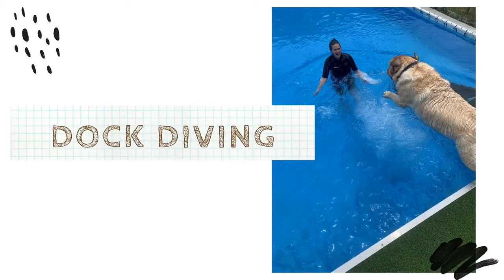What's it like to be a dog training apprentice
an you imagine…

Working with dogs?

Creating a schedule that best fits your life?

Getting paid (and paid well) to do something you would do for free?

Helping people create amazing relationships with their dogs?

Having a career where you can continue to learn about dogs, dog behavior, and more?

Joining an amazing team that want you to be successful each and every day?

Waking up every day excited to see what new challenge you will get to help someone work through with their beloved dog?

Living with endless opportunities to grow not only financially, but in what you get to do with people and dogs to change their lives for the better?

When I started learning about dogs and dog behavior I never would have dreamed I would be where I am today. Seven years ago I was let go from my corporate job, along with 25 employees.  I had been working part-time at Canine Country Academy after completing my apprenticeship. I knew I loved what I was doing: helping people and dogs understand one another better. As I started my journey of learning about dog training and behavior I had no clear idea of what my “big picture” would look like.  I trusted I was on the right path because of my amazing mentor, Cathy Bruce, but could I make a real living doing what I loved? What kinds of lifestyle changes would it require to follow my heart?

What I have found is what I want to share with you.  Allow me to take you to the next step in your journey to follow your passion.  Changing dogs lives, along with their caregivers. I want to share with you what I have learned thus far so you can find the joy you seek in helping others while working with dogs.  We have an amazing team for you to join, and the community of pet dog owners we have built is the most amazing you can find Their dedication to building great relationships with their dogs, helping them cope with the big world, and have fun with them is inspiring!

Join our 2.5-day workshop to see if you are ready to take the next step in working with dogs and people to improve their relationships.

We are looking to grow our amazing team of dog trainers! This starts with a two-day workshop including:

☆Lecture
☆Observation
☆Hands-On

$195 workshop fee per attendee

What does this include?

• Friday, January 8th from 6:30 pm to 8 pm – virtual kick-off meeting

• Saturday, January 9th from 10 am to 4 pm – Learn to Observe in-person at our facility in Lawrenceville, GA

• Sunday, January 10th from 1 pm to 4 pm – hands-on learning

***This will all be done with social distancing and well-fitted masks.

During the 2.5-day workshop, we will get to know each to see if our apprentice program is a good fit. Attendance of the workshop does not guarantee entree into further apprenticeship opportunities.